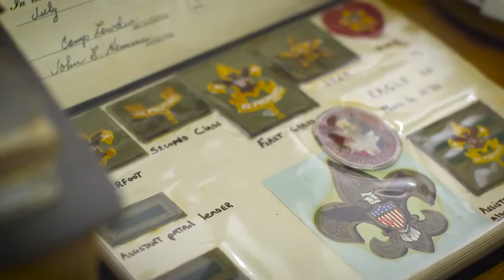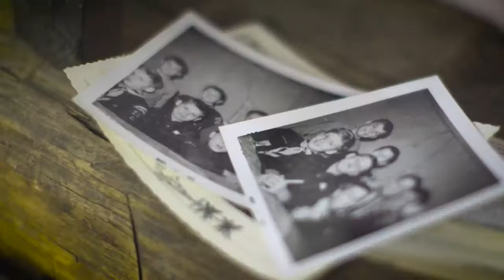Friends of Scouting